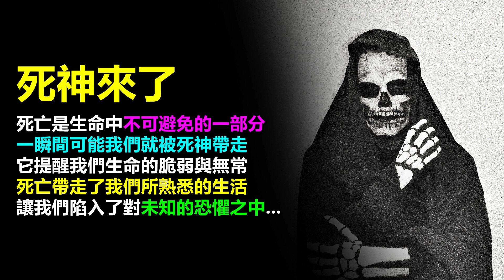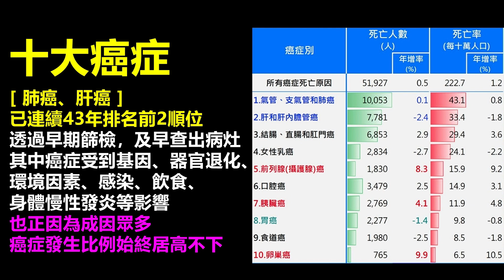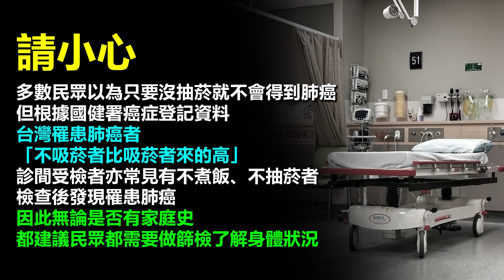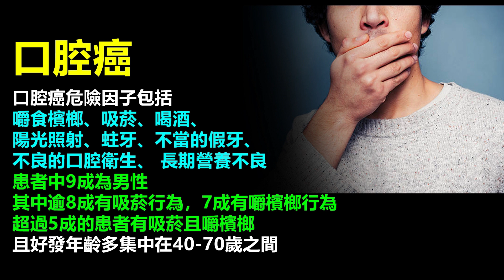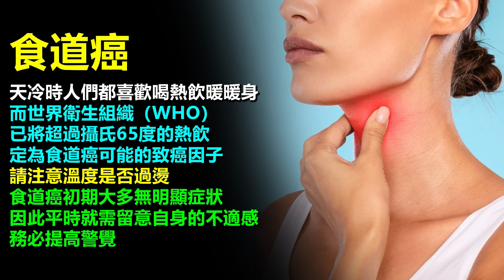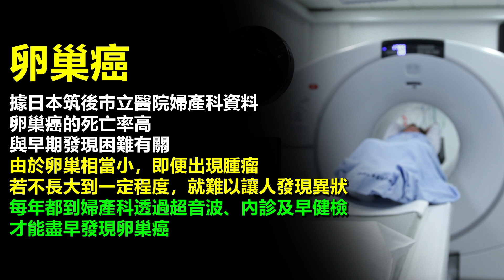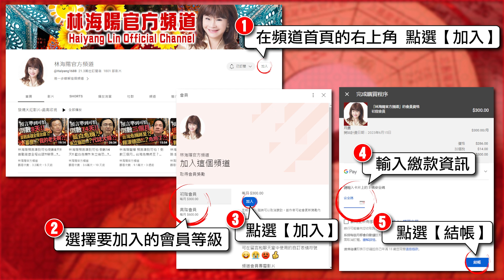林海陽｜死神降臨，黑暗壟罩，未知恐怖來襲，逃的了嗎？！台灣人XXX萬人竟…！_20230903